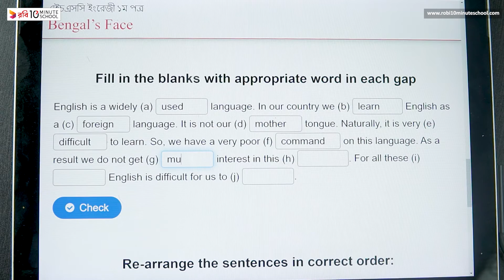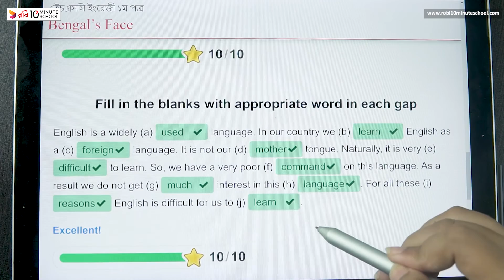14.03. Unit 14 : Lesson 1 - Bengal’s Face (Fill in the blanks without clues) [HSC]